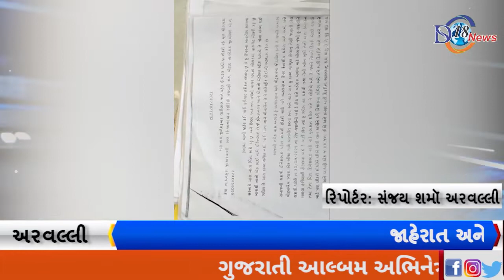ગુજરાતી આલ્બમ અભિનેત્રી યશ્વી પટેલ સામે ફરિયાદ ધનસુરા પોલીસ સ્ટેશનમાં છેતરપિંડીની ફરિયાદ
અરવલ્લી

ગુજરાતી આલ્બમ અભિનેત્રી યશ્વી પટેલ સામે ફરિયાદ

અરવલ્લીમાં ધનસુરા પોલીસ સ્ટેશનમાં છેતરપિંડીની ફરિયાદ નોંધાઈ

ધનસુરા તાલુકાના યુવકને પ્રેમજાળમાં ફસાવી ૭ લાખ રૂપિયા પડાવ્યા

એક જ સમાજના બંને લોકો સોશિયલ મીડિયાથી આવ્યા હતા સંપર્કમાં

ભોગ બનનાર યુવક મીડિયા સામે આવ્યો

જિનેશ પટેલ નામના યુવક સાથે થઇ છેતરપિંડી

પ્રેમની વાતો કરી લગ્નના અભરખા બતાવી પૈસા પડાવ્યા-યુવક

૯ મહિનાના સબંધ બાદ છેતરાયાનો ખ્યાલ આવ્યો-યુવક

અભિનેત્રી સાથે તેનો પરિવાર પણ છેતરપિંડીમાં સંડોવાયેલો-યુવક

અન્ય લોકોને પણ છેતર્યા હોવાની શક્યતા - યુવક

અગાઉ ડિપ્રેશનના કારણે સ્યુસાઇડ કરવા નીકળ્યો હતો- યુવક

યુવકે બંને વચ્ચેની ચેટ અને વિડીયો મીડિયા સમક્ષ મૂકી